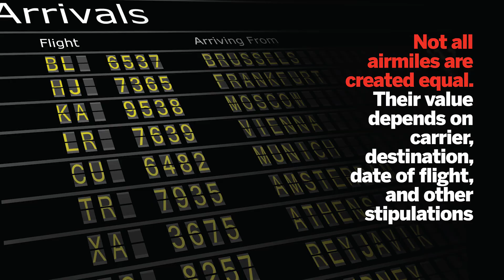Understanding UAE credit card advertisements - a look beyond the marketing slogans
Credit card advertisements are everywhere these days – Billboards, newspapers, TV, radio, most likely even in your inbox.

Every card provider wants to one-up the competitors with offers, deals and discounts. In such a scenario, wouldn’t it be great if you could just tune out the noise and look beyond the marketing slogans, to understand exactly how the credit card can benefit you?

But although every card provider wants to one-up the competitors with offers, deals and discounts, it's important to understand what's beyond the marketing slogans.

In this edition of Inside AB Bernd Debusmann and Shayan Shakeel look at a piece that Ambareen Musa, founder and CEO of comparison site Souqalmal wrote for Arabian Business where she reveals what’s really behind three of the most common credit card marketing hooks.